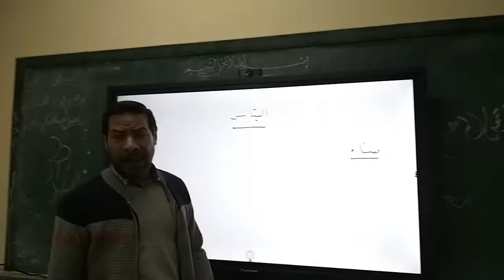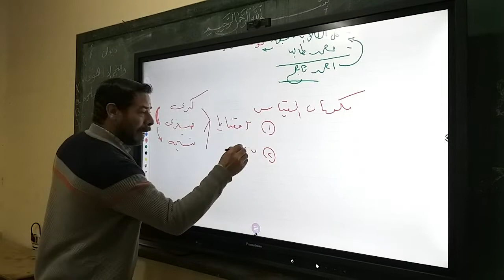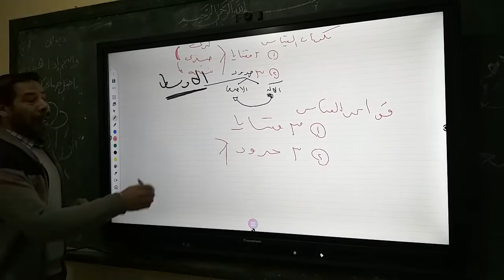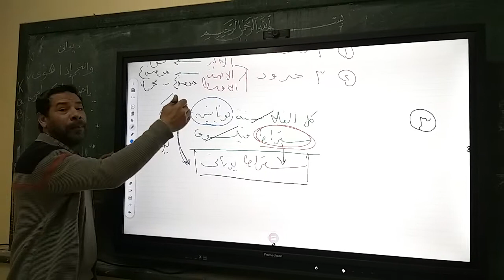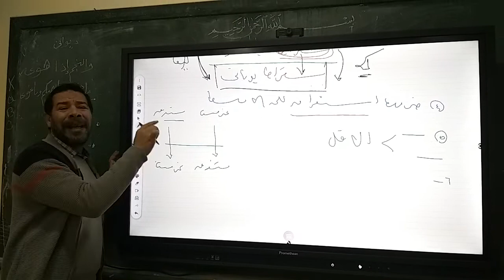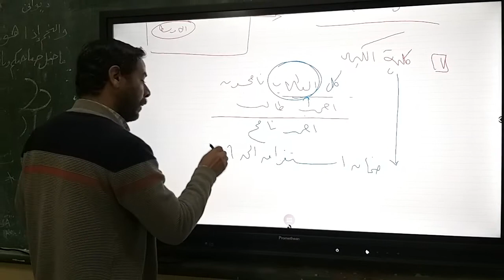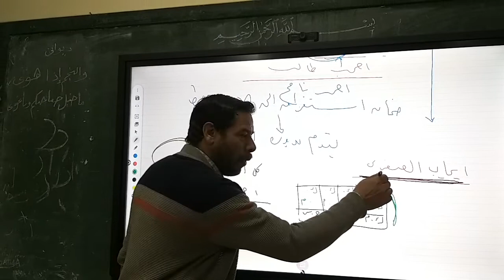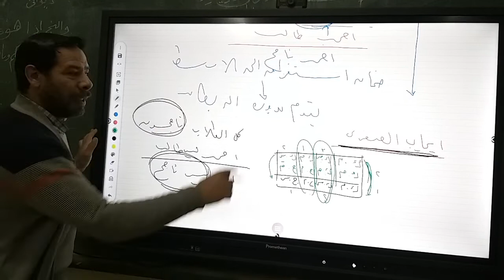القياس - الجزء الأول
فلسفه - الصف الثاني الثانوي - إعداد أ. رضا شعيب